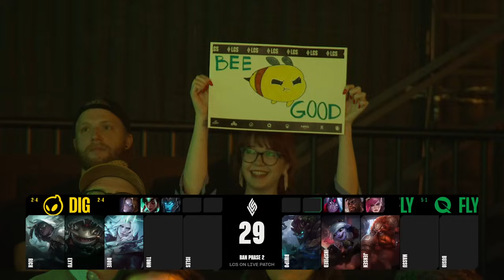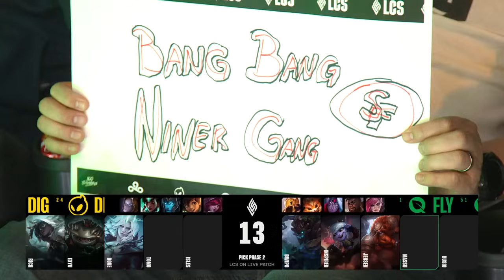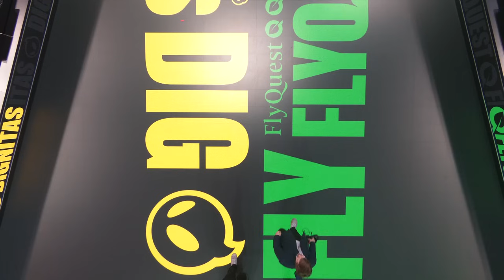DIG vs FLY | Week 3 Day 3 S14 LCS Spring 2024 | Dignitas vs FlyQuest W3D3 Full Game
FLY vs DIG W3D3 S14 LCS 2024 Spring - FlyQuest vs Dignitas Game 1 lol eSports NA LCS 2024.
LoL eSports S14 LCS Regular Split 2024 - DIG vs FLY League of Legends NA LCS 2024 Dignitas vs FlyQuest VOD 1080p Full HD.
First match of the day - Dignitas vs FlyQuest best of 1.
FLY vs DIG W3D3 full game in HD 1080p.

Dignitas Line-up:
Rich - top Aatrox
eXyu - jungle Viego
Dove - mid Syndra
Tomo - ADC Senna
Isles - Support Tahm Kench

FlyQuest eSports Line-up:
Bwipo - Top Gragas
Inspired - Jungle Maokai
Jensen - Mid Tristana
Massu - ADC Aphelios
Busio - Support Bard

Patch: 14.2 - Season 14 (Live Patch)
Game date: 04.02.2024 | 02/04/2024 | February 4th 2024
Game place: Riot Games Arena
Casters: Azael and Kobe